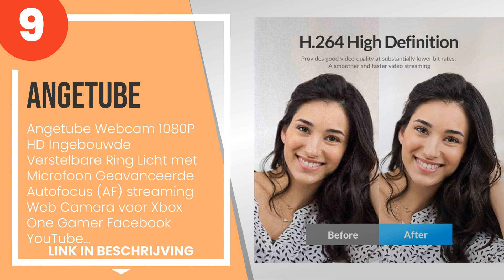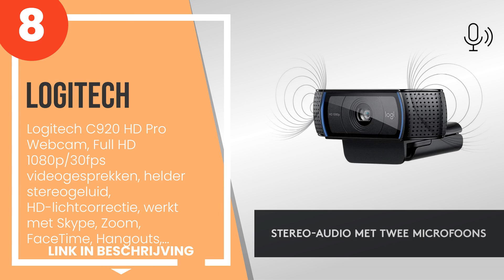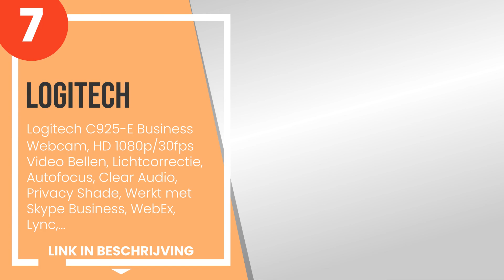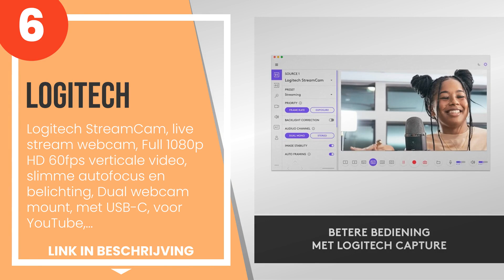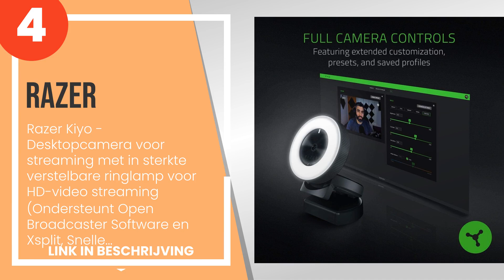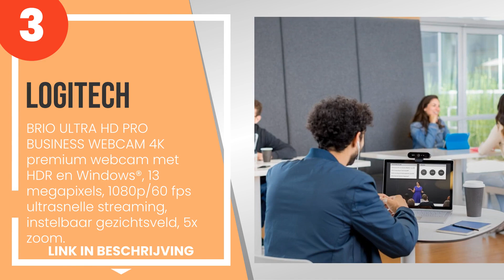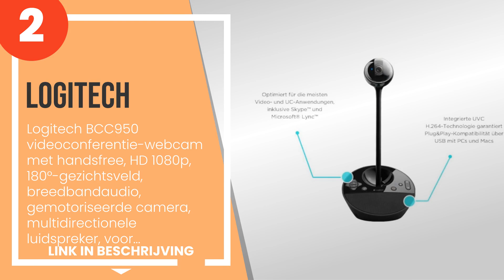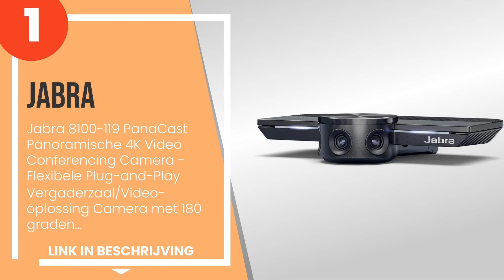De 9 beste webcams voor pc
1) Jabra 8100-119 PanaCast P... »
2) Logitech BCC950 videoconf... »
3) Logitech - BRIO ULTRA HD ... »
4) Razer Kiyo - Desktopcamer... »
5) Logitech C922 Pro Stream ... »
6) Logitech StreamCam, live ... »
7) Logitech C925-E Business ... »
8) Logitech C920 HD Pro Webc... »
9) Angetube Webcam 1080P HD ... »

✋ Hier de 9 beste webcams voor pc, op de markt verkrijgbaar.

-- Tijdindicatoren (Tijdstempels) --

00:00 - Intro
00:08 - 9) Angetube Webcam 1080P HD Ingebouwde Verstelbare Ring Licht met Microfoon Geavanc...
01:04 - 8) Logitech C920 HD Pro Webcam, Full HD 1080p/30fps videogesprekken, helder stereog...
01:54 - 7) Logitech C925-E Business Webcam, HD 1080p/30fps Video Bellen, Lichtcorrectie, Au...
02:42 - 6) Logitech StreamCam, live stream webcam, Full 1080p HD 60fps verticale video, sli...
03:29 - 5) Logitech C922 Pro Stream Webcam, HD 1080p/30fps of HD 720p/60fps supersnel strea...
04:24 - 4) Razer Kiyo - Desktopcamera voor streaming met in sterkte verstelbare ringlamp vo...
05:16 - 3) Logitech - BRIO ULTRA HD PRO BUSINESS WEBCAM 4K premium webcam met HDR en Window...
06:17 - 2) Logitech BCC950 videoconferentie-webcam met handsfree, HD 1080p, 180°-gezichtsve...
07:06 - 1) Jabra 8100-119 PanaCast Panoramische 4K Video Conferencing Camera - Flexibele Pl...